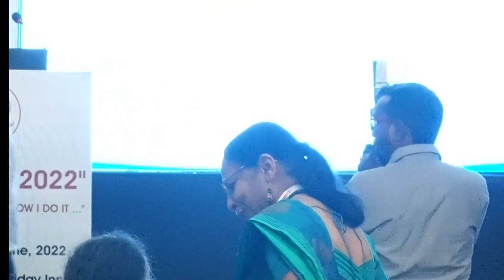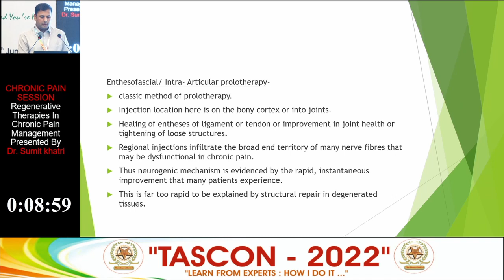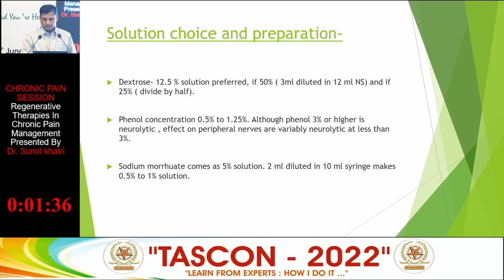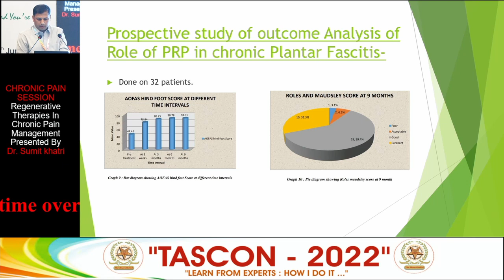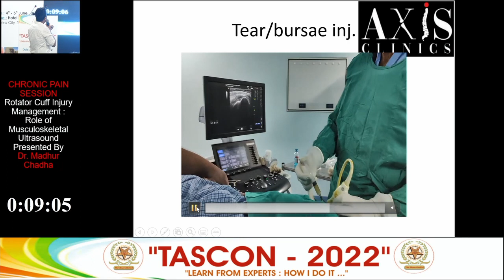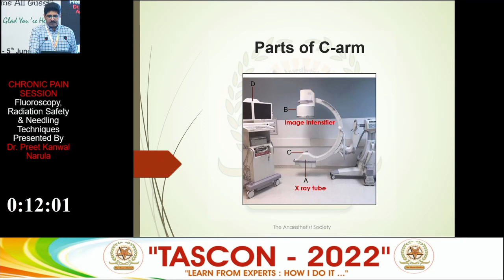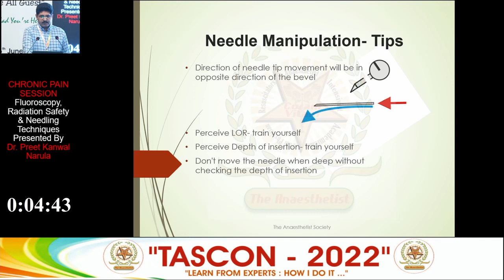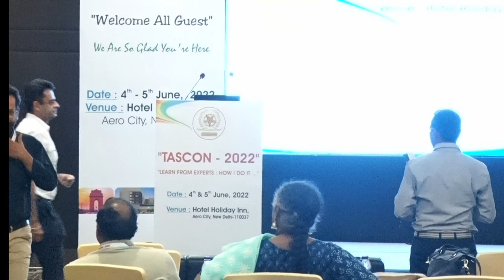10- CHRONIC PAIN SESSION TASCON 2022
10- CHRONIC PAIN SESSION TASCON 2022